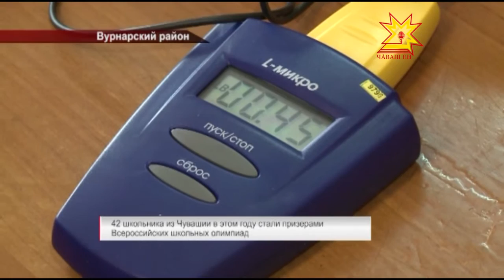Вурнарская СОШ №2 вошла в ТОП-200 сельских школьника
42 школьника из Чувашии в этом году стали призерами Всероссийских школьных олимпиад. По этому показателю республика заняла 7 место среди регионов страны. Учреждениям образования эти результаты позволили попасть в ТОП 500 лучших школ. Наличие победителей олимпиад — один из основных критериев рейтинга. Напомню, в этом списке 8 школ из нашей республики, еще 9 в перечне лучших сельских школ. В одной из них — в Вурнарской школе №2 - побывала наша съемочная группа.